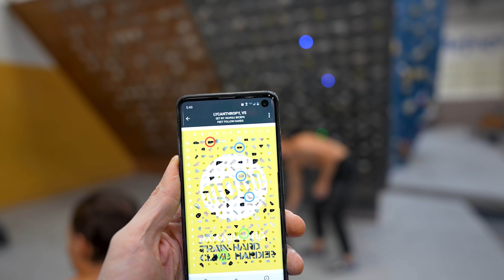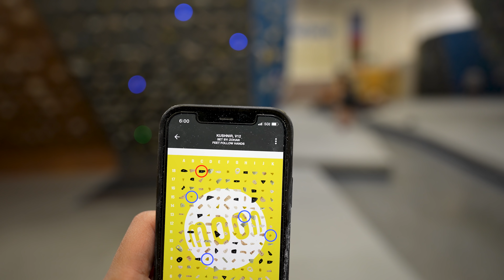LV Moonboard Legends - feat. Ravioli Biceps, Dominick Speranza, Dominic Arcana - Refuge Climb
I was finishing up my Friday night sesh when these 3 legends walked through the door at Climb Refuge. Ravioli Biceps comes out of the underground for a very rare public appearance. In this vid we get so see him crush a V11 and he gives us words of wisdom sure to help any aspiring moonboarder. Special thanks to these three crushers for letting me film them on a whim!

0:00 Intro
2:10 Kimbo Slice, V10
3:18 Lycanthropy, V5
6:12 Convo with Ravioli
7:55 Berserk, V10
9:42 The Stockade, V9
10:33 Hell Fire, V11
12:11 Tomorrow's, V11

Links to my gear:
Main camera
Secondary Camera
Favorite Lens
2nd favorite
3rd favorite
Wireless Mic
Small Gimbal
Favorite Tripod
Carbon Fiber Monopod